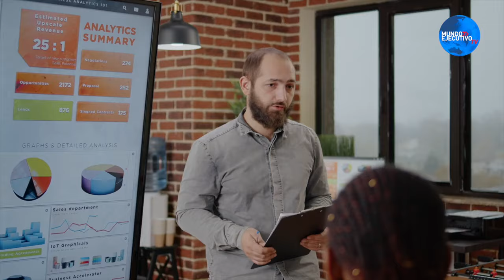¿Cómo hacer de tu vida tu mejor negocio? #23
¿Cómo hacer de tu vida tu mejor negocio? con Salvador Alva, ExPresidente del Tecnólogico de Monterrey y Ex Presidente de PepsiCo Latinoamerica.

Programa 18Minutos con la participación de Francisco Rodríguez presidente de Smart Speakers (Buró de conferencistas líder en Latinoamérica) y Mauricio Reynoso director general de Amedirh Recursos Humanos (Asociación Mexicana en Dirección de Recursos Humanos) a través del foro de Mundo Ejecutivo.